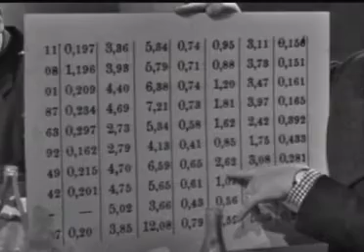Bitterhetsakademien - Finordsakademins plagiatörer